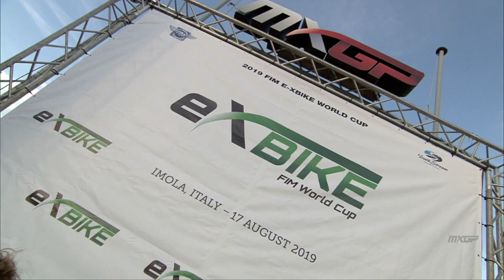FIM E-X Bike World Cup Highlights